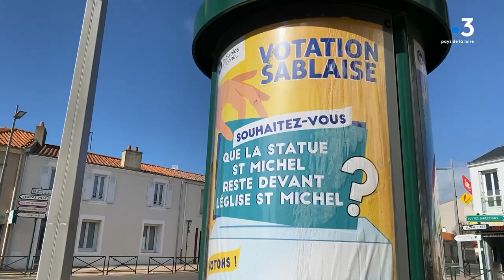La statue Saint-Michel des Sables-d'Olonne déplacée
Condamnée par les tribunaux, la municipalité des Sables d'Olonne vient d'annoncer le déplacement de la statue Saint-Michel. Elle avait été installée par la Mairie des Sables-d'Olonne, en 2018, sur un lieu public, ce qu'interdit une loi de 1905 concernant la séparation de l'Église et de l'État.
C'est la fin d'une polémique qui a fait couler beaucoup d'encre.

Reportage : D. Leroy, D. Raveleau et S. Hérel

Intervenants :
Yannick Moreau, maire des Sables d'Olonne
Jean Regourd, président de la Fédération de Vendée de la libre pensée
Abbé Antoine Nouwavi, curé-doyen des Sables d'Olonne